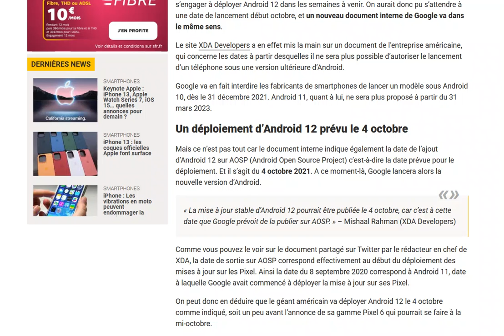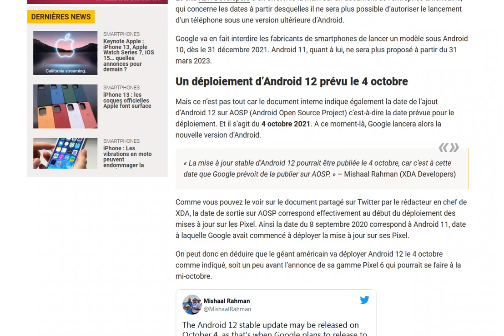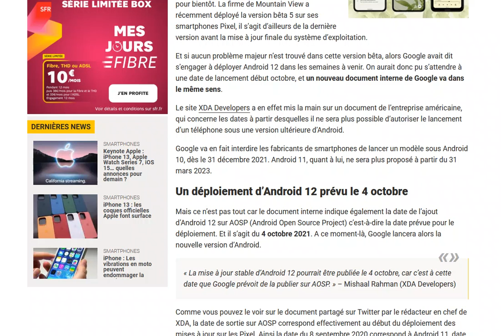Android 12 sortirait le 4 octobre 2021 selon les dernières rumeurs